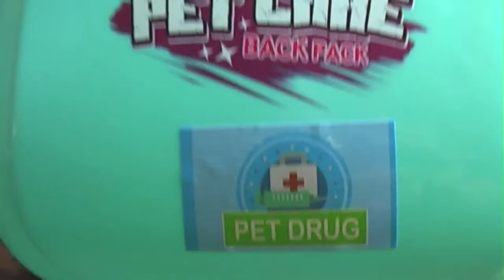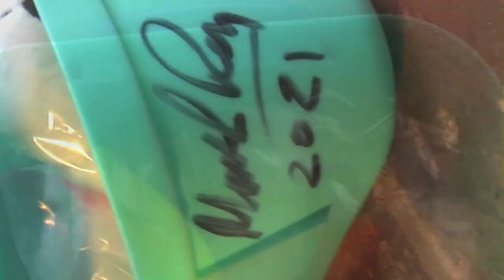Marcus and Ron: Man and Puppet Creative Partnership Arts Practice. Title: The Pharma's Bagatelle.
Artwork Titled: The Pharma's Bagateelle of Growling Coffery
About: Marcus Clarke is based in his hometown of Nottingham. Marcus has always been interested in Duality. Inclusion and Diversity. Being a Performer and a Visual Artist. A Puppet Maker and a Puppeteer. On one level that’s not surprising and he himself identifies as being both English and Canadian. But he's also interested in schizophrenia and the two men on one horse. The King and the Priest. Loss and Memory. Reliquary and Irreverence. These are all influences he's been able to bring into his Visual Artwork over the past 10 years. Collage style Artworks realised by conventional Artistic means with the addition of Puppet Making Materials. Faux Fur, Toy Eyes etc. usually on Canvas, a fabric. Utilising his Puppet Making Skill-Set. Added to these materials has been Found Objects and Antique Jewellery all bound together with the unique employment of vacuum sealing technology.  But attempts to add Puppetry goals such as embuing these artworks with expression, life, have been less successful. And so Marcus decided a new approach was needed. Marcus's lifelong Puppetry work has centred around creating the illusion of life. Making an object seem to be alive, something usually attempted using a purpose built Puppet. It's something a Ventriloquist tries to achieve with their purpose built Vent Dolls. Drawing on these two performance based art forms, Marcus envisioned a new collaborative way of creating art, artworks. Utilising a stream of consciousness to unite two very different senses but to just one sensory and creative end.
In this particular Artistic endeavour and Video the characters Marcus and Ron are both Artists and Artistes. They are presented as two separate elements. Behaving as two artistes and artists collaborating in partnership as one artist to create one artwork together. Jointly creating an artwork in concert, in tandem by taking it in turns. Sharing. Although, as it always is, it's Marcus that instigates the work with an initial idea or concept. It's important then that we the viewer, the audience know that these two artists are just two sides of one artist, Marcus. Hence Ron rarely looks into Camera while Marcus addresses it.Technically this presentation and Video could have been realised with the Puppet Ron seen traditionally being puppeteered as, 'an alive Puppet' with Marcus in and out of shot. Or they could have had Ron's vocal track added later to make Marcus look like a brilliant Ventriloquist. Or Marcus could have learned Ventriloquism to make this a true Vent Act? Shari Lewis is a great example and inspiration to Marcus. But the originality and art here is in the viewer and audience realising that Marcus is one artist separated into two trying to create one Artwork. That needs to be established as soon as possible. Like a Comedian making the deal with the audience that he will at least try to be funny, perhaps with a trip. Hence the initially obvious Cod Ventriloquism. Comedian Sandy Powell inspired. Erratic Ventriloquism works best throughout though and seems to occur naturally with Marcus's existing Venting Skills. Though possibly and alternatively it could be his own subconscious controlling the Ventriloquial presentation to make it varied in particular or specific ways for emphasis, on certain phrases, words etc. Whichever, whatever it totally suits the ends and so this creative partnership becomes a Cod Vent Act. The question then I suppose is, is it Art or is it Cod Art?
If you think this Art is all about identity, too dependent on video, words of explanation, is critical of establishment figures or institutions. Is Marxist. Diverts from established art methodology. Is difficult to put in a box or ticks to many. Lacks focus, craft, polish or any skill. Is just a rambling jumble of ideas thrown up in the air and realised in arbitrary, disorderly, chaotic, erratic, haphazard, unpredictable and unsystematic fashion. Then it’s probably Contemporary Art. This Artwork is in part inspired by Steve Hirst.